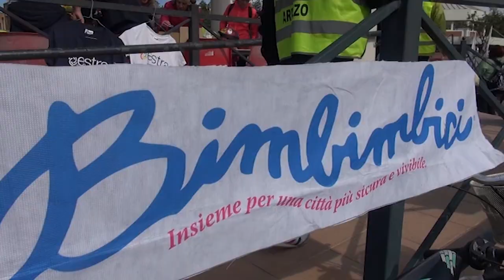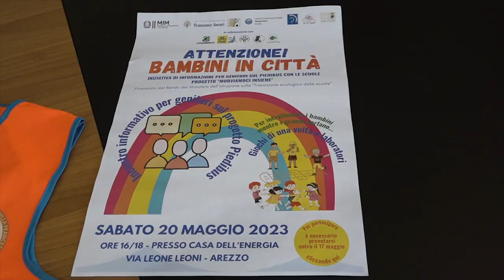Torna Bimbimbici, bambini e famiglie su due ruote per promuovere la mobilità sostenibile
Sport, aggregazione, divertimento ma anche promozione della mobilità dolce e sostenibile per la maggiore vivibilità e salubrità dei centri urbani nel rispetto della natura e dell'ambiente: un'idea e uno stile da fare propri fin da piccoli.
E' lo spirito di Bimbimbici, la manifestazione nazionale organizzata dalla FIAB giunta quest'anno alla sua 21esima edizione, e che domenica 14 maggio torna con la consueta pedalata in sicurezza per famiglie e bambini attraverso le principali strade e parchi della città.
Il tema della mobilità sostenibile sarà oggetto anche del convegno “Attenzione bambini in città” che sabato 20 concluderà il progetto “Muoviamoci insieme” finanziato dal bando del Ministero dell’Istruzione sulla “Transizione ecologica delle scuole” e dal Comune di Arezzo.